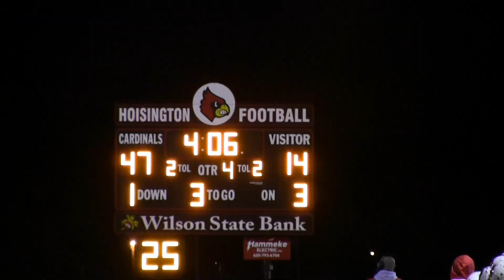Hoisington High School vs Ellsworth High School Football (Homecoming)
Homecoming
Hoisington High School vs Ellsworth High School

HHS 48 - EHS 14